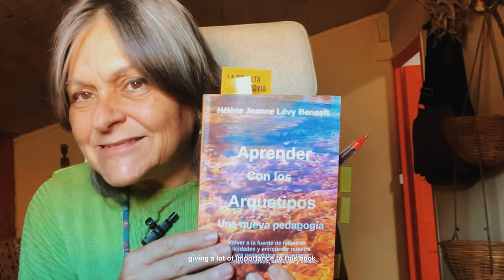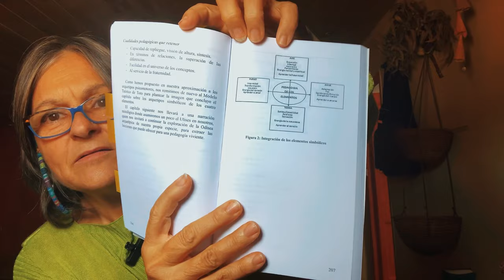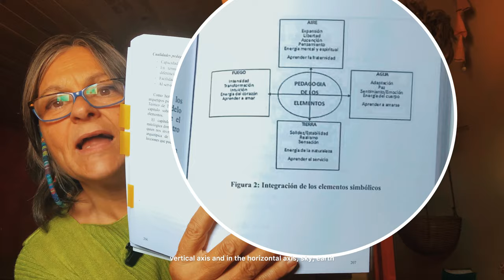La integración desde el principio biocéntrico postulado por Rolando Toro, creador de Biodanza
La Integración desde la perspectiva biocéntrica es un tema muy amplio. En este vídeo reflexiono sobre la integración biocéntrica que propone Biodanza a partir de la aportación de Hèlène Levy , sobre la pedagogía vivencial de los arquetipos humanos, clasificados como:
- Arquetipos energéticos: yin-yang
- Arquetipos psicomotores: los cuatro animales
- Arquetipos simbólicos : los cuatro elementos
- Arquetipos mitológicos: Demeter, Dionisio, Orfeo y Apolo.